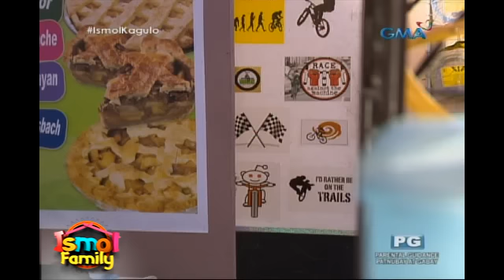Ismol Family: Patok si Majhay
Dumadami ang customers ng Epal-apple dahil sa kagandahan ng nagbabantay dito. Magselos kaya si Jingo?

Watch ​'Ismol Family' every Sunday on GMA​.​ ​Starring Ryan Agoncillo as Jingo Ismol and Carla Abellana as Majay Ismol. Also included in the cast are Carmi Martin, Kevin Santos, Boobay, Bianca Umali, Miguel Tanfelix, Mikael Daez, Pekto, Sky Teotico and Dello.